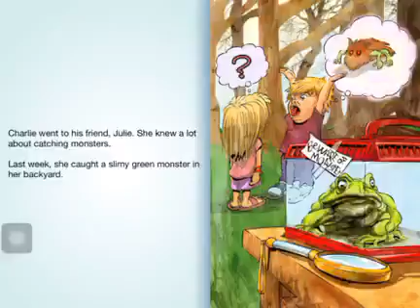BMyC Challenge 2019 - Trần Duy Khang 2014 - My Dad The Hairy Monster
Bạn Trần Duy Khang (2014) đọc truyện My Dad The Hairy Monster tham gia chương trình BMyC Challenge 2019 với mong muốn được thực hành tiếng Anh thường xuyên.